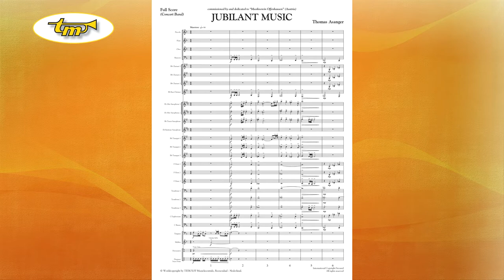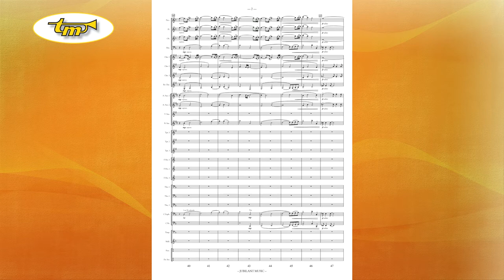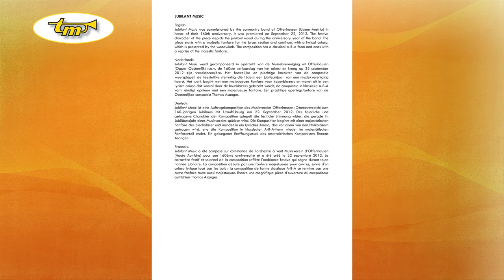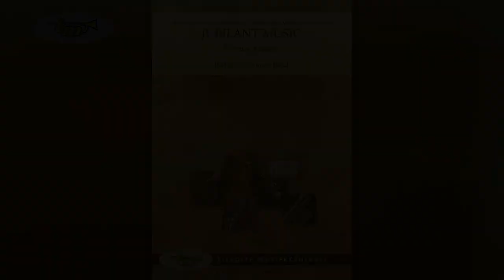Jubilant Music - Concert Band - Asanger - Tierolff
Jubilant Music was commissioned by the community band of Offenhausen (Upper-Austria) in honor of their 160th anniversary. It was premiered on September 22, 2012. The festive character of the piece depicts the jubilant mood during the anniversary year of the band. The piece starts with a majestic fanfare for the brass section and continues with a lyrical arioso, which is presented by the woodwinds. The composition has a classical A-B-A form and ends with a reprise of the majestic fanfare.